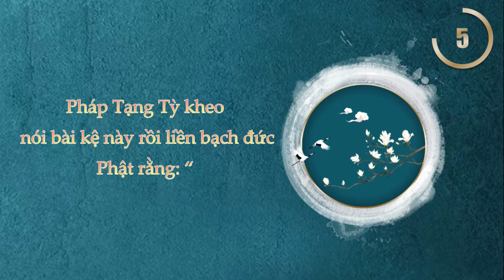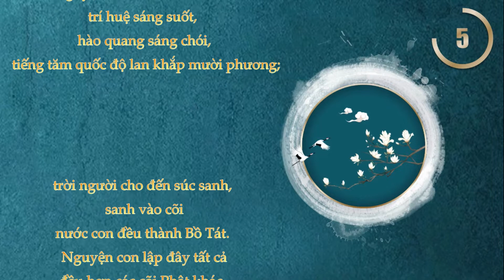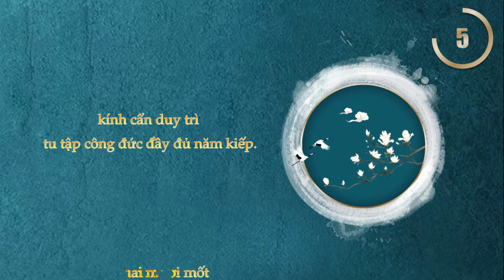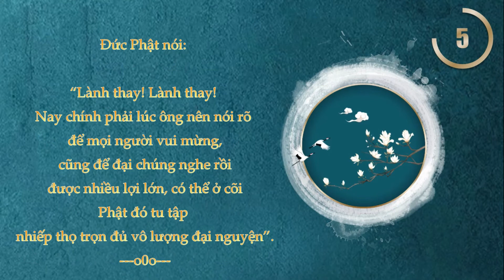[Phẩm 5] Vô Lượng Thọ Kinh/ The Infinite Life Sutra /The Longer Sukhāvatīvyūha Sūtra /佛说无量寿经